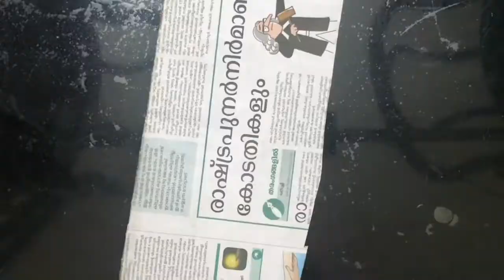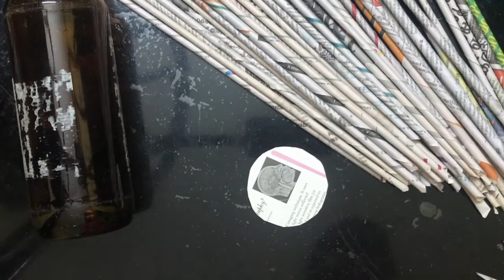Easy bottle art//paper bottle art//news_paper_ideas//bottle_art/best_out_of_waste/showpeas_ideas